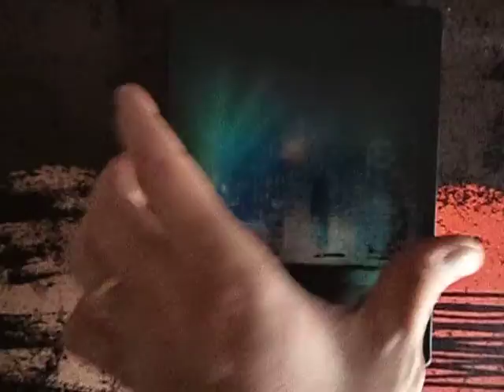TIME OUT steelbook bluray [FR] avec artwork interne modifié